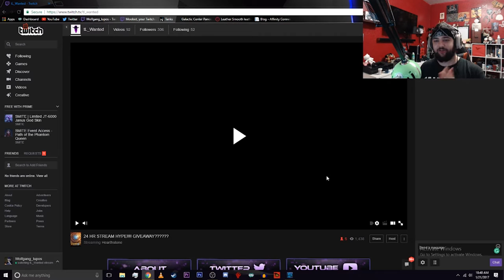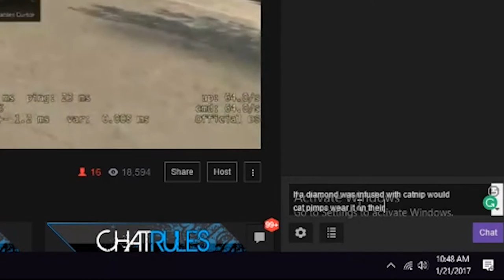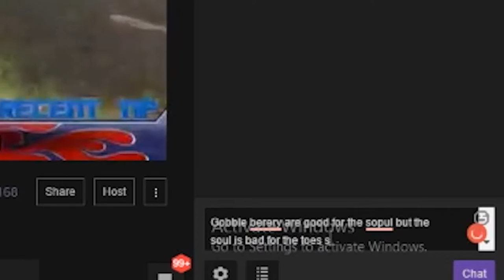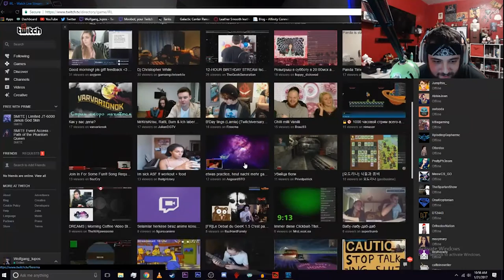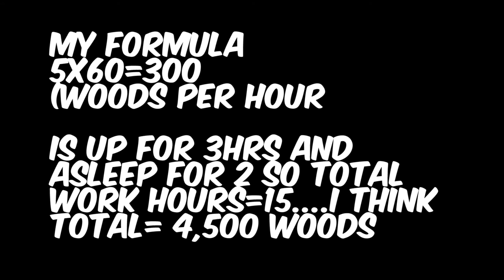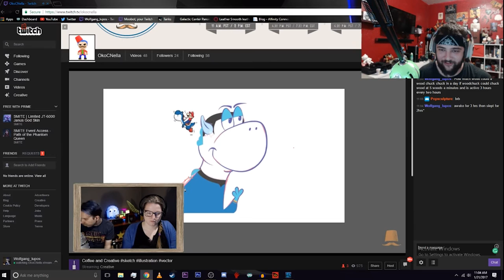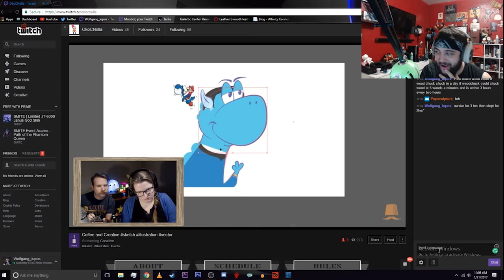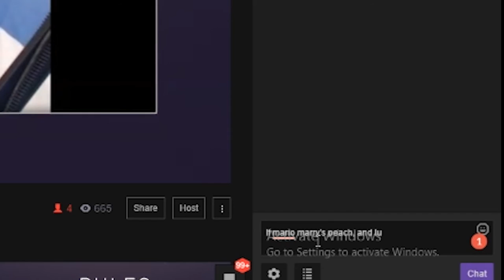ASKING HILLARIOUS QUESTIONS IN TWITCH CHAT | LUIGI AND BOWSER GET MARRIED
Why hello there. How you doin'?

If you have video requests make sure to comment it below!
(It's totally not like I run out of ideas)

Below are le links you need for my social meeds :D

•Snapchat: Wolfgang Lupos (I think)